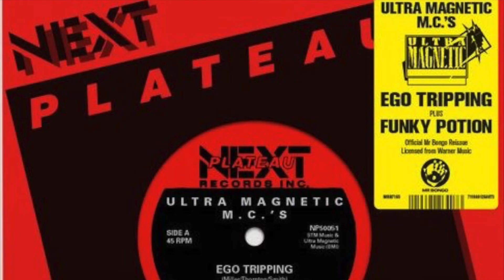Online Crate Digging @Amoeba - Hip-Hop Recent Arrivals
Beat Odyssey 2020 by Mix Master Mike & Steve Jordan CD =